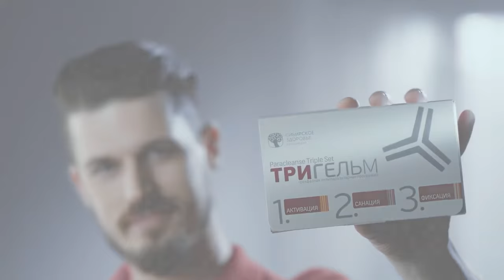Siberian Health Trigelm | Тригельм